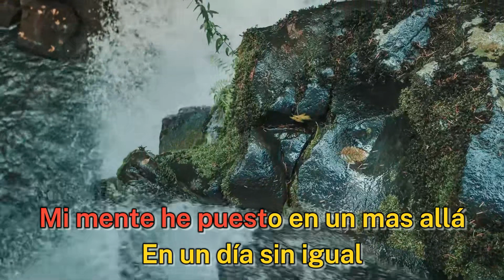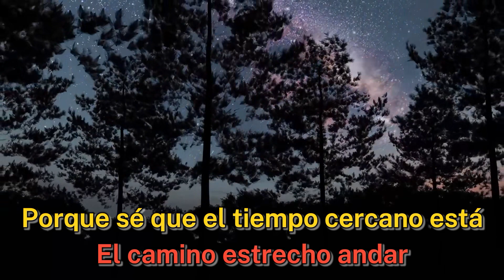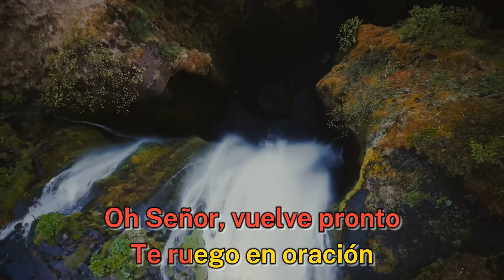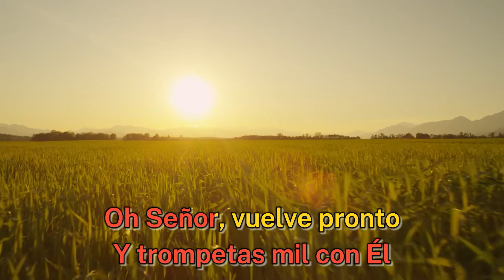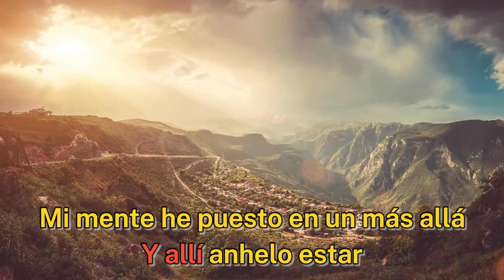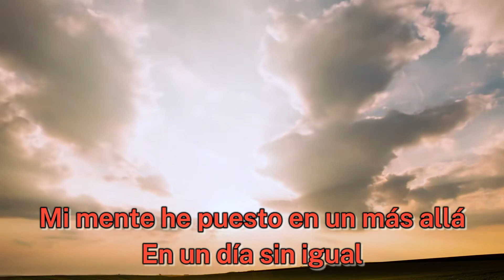En otro tiempo más - Canto Adventista (3ABN Latino)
artista: Coro De Cámara Universidad Adventista De Chile (UNACH)
album: Pilares de Nuestra Fe

LETRA:

Mi mente he puesto en un más allá
En un día sin igual
Permaneceré esperando ver
Nueva luz que venga de Él
El día es hoy, es hoy, es hoy
Hasta que vuelva el Rey
Mi mente he puesto en un mas allá

Escogí el camino estrecho andar
El camino estrecho andar
Porque sé que el tiempo cercano está
Mi plegaria llegará

Oh Señor, vuelve pronto
Te ruego en oración
Vi un rayo de tu gloria
Y allí anhelo estar

Cuando aparecerá mi Rey
Y trompetas mil con Él
Y mi Cristo descienda en majestad
Por los santos Él vendra
Los que duermen se levantarán
Y en el aire le abrazarán